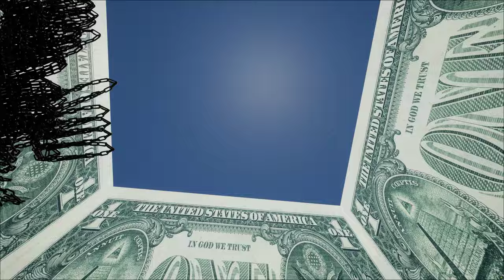Rusty Chains Rocket Trail Falls 4K